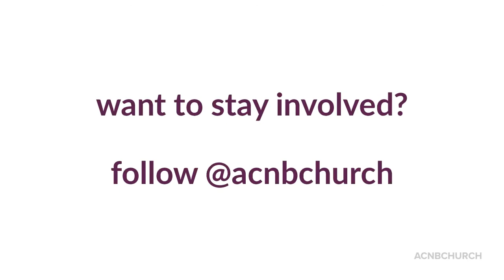Carols round the bonfire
Come to St Mark Ampfield for Carols round the bonfire... Saturday 21 December 2019